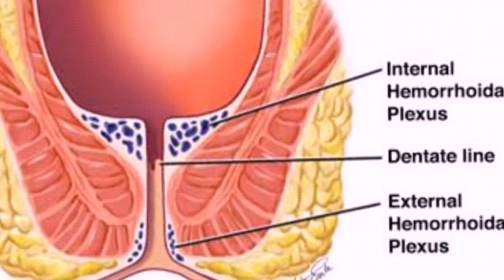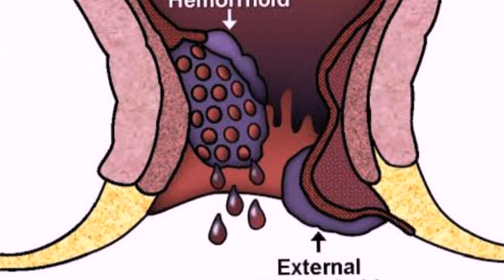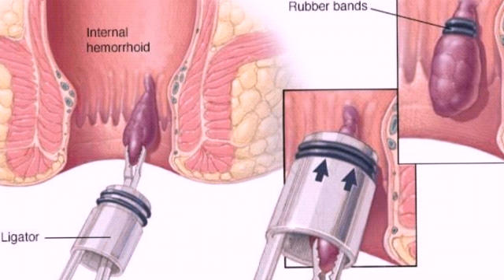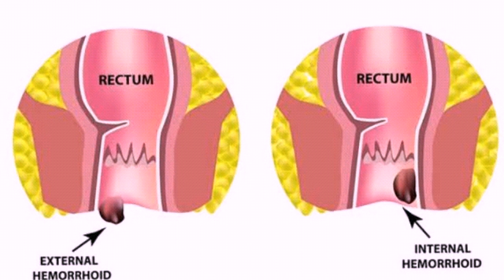Piles# ഒറ്റമൂലിയിലൂടെ എങ്ങിനെ മാറ്റിയെടുക്കാം.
മൂലക്കുരുവിന് ഉള്ള ഫലപ്രധമായ ഒറ്റമൂ
ലി പ്രയോഗങ്ങൾ ഈ വീഡിയോ വിലൂടെ
മനസിലാക്കാം.

.,,,,,,,,,,. ,,,,,,,,,,,. ,,,,,,,,,,,,. ,,,,,,,,,,,,,,,,,,,,,,,,,,. ,,പൊതുഅറിവ്..,,,,,,,,. ,,,,,,,,,,,,,,,,.

ഒറ്റമൂലികൾ ചെയ്യുന്നതിന് മുൻപ് വൈദ്യ
സഹായം തേടുന്നത് ഗുണം ചെയ്യും